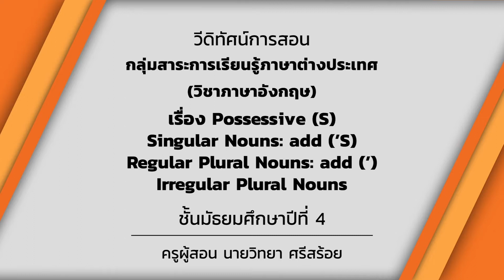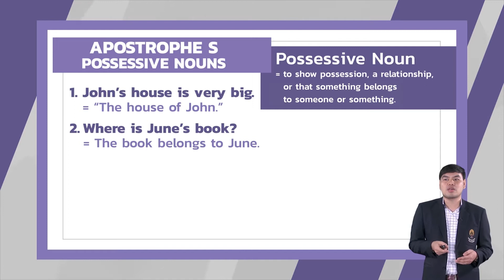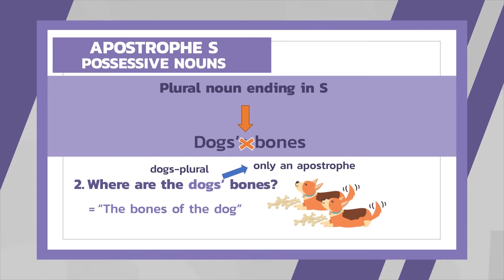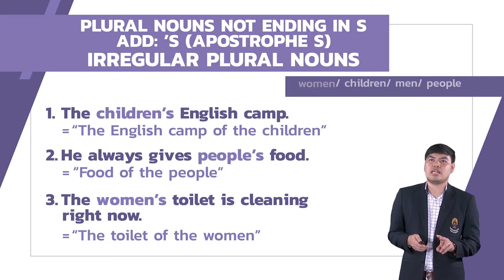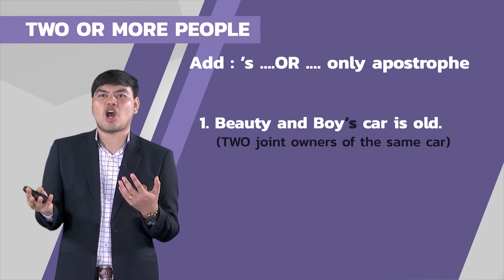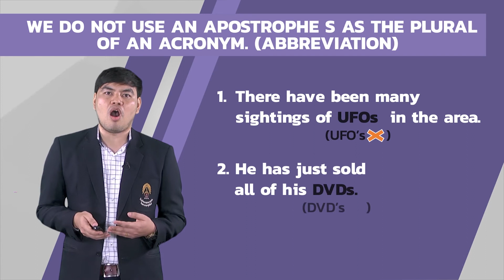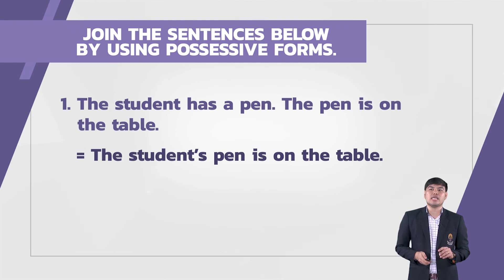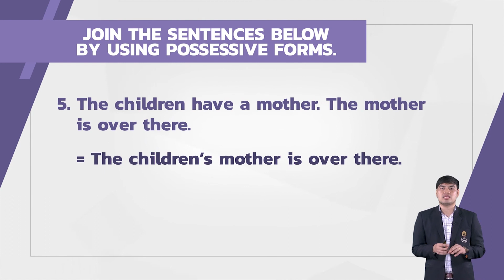Possessive (S)Singular Noun: add ('S)Regular Plural Nouns... - ภาษาอังกฤษ ม.4 EP03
อ.วิทยา ศรีสร้อย
Possessive (S)Singular Noun: add ('S)Regular Plural Nouns: add (')Irregular Plural Nouns -ภาษาอังกฤษ ม.4 EP03
หน่วยการเรียนรู้ที่ 1 Making Contact

ต 1.1 ม.4 - 6/3 อธิบายและเขียนประโยค และข้อความให้สัมพันธ์กับสื่อ ที่ไม่ใช่ความเรียงรูปแบบต่าง ๆ ที่อ่าน รวมทั้งระบุและเขียนสื่อ ที่ไม่ใช่ความเรียงรูปแบบต่าง ๆ ให้สัมพันธ์กับประโยค และ ข้อความที่ฟังหรืออ่าน

ประโยคและข้อความ
การตีความ/ถ่ายโอนข้อมูลให้สัมพันธ์กับสื่อ ที่ไม่ใช่ความเรียง เช่น ภาพ แผนผัง กราฟ แผนภูมิ ตาราง อักษรย่อ จากกลุ่มสาระ การเรียนรู้อื่นด้วยการพูดและการเขียน อธิบาย โดยใช้ Possessive (S) Singular nouns: add (’S)
Regular plural nouns: add (‘) Irregular plural nouns